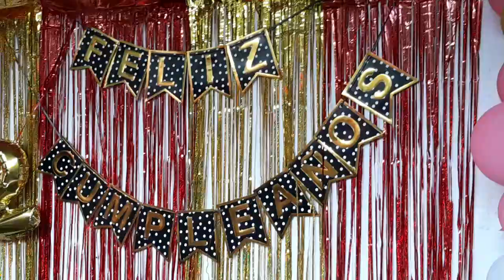por que Reyna guarcas nose a blara con doña chenta tendran discuciones 😭